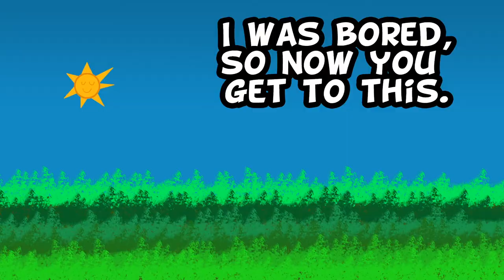Among Us #1 W/Booty, Callum, Cassie, Dark, Emely, and Sandy.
We're all about that killing, though this probably won't be a normal thing over on this channel. Just a wee bit when we feel like it.